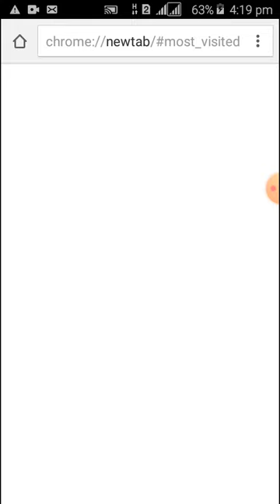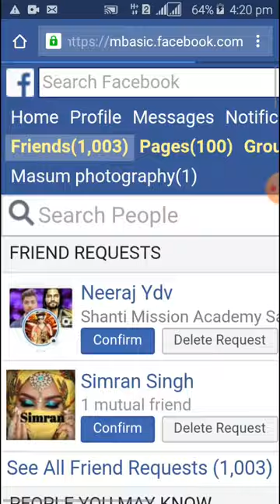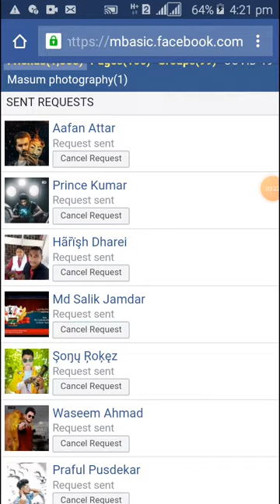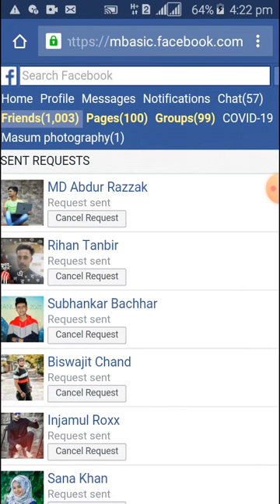How to cancel sent friend request on facebook 2021 || How to remove all sent requests on facebook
How to cancel sent friend request on facebook 2021 How to remove all sent requests on facebook Delete All sent Requests on Facebook 2021 remove all sent requests on facebook remove all sent requests
✍ facebook id link :